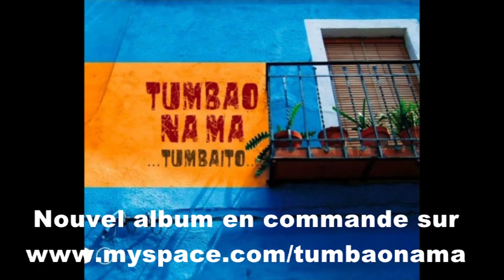Dame Un Tumbao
extrait du concert de Tumbao Na'Ma' le 26 Août 209 à St Cast Le Guildo